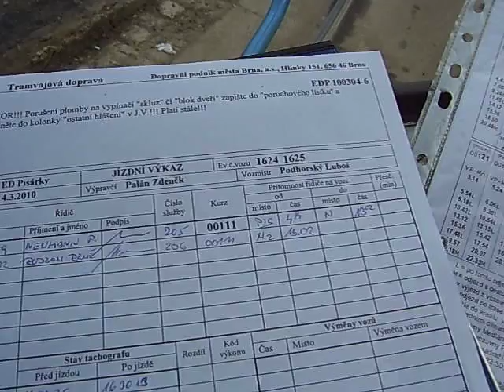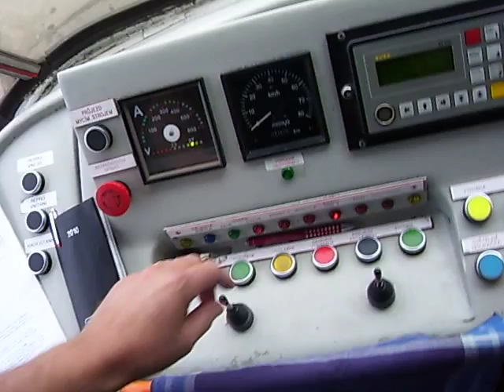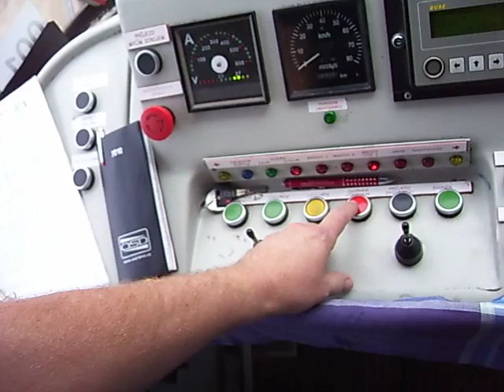Tram T3G 1624-1625_Kuriozita s dveřima..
To je "mazec"..Svoje 1.dveře zavřeš a další dveře soupravy, které jsou před zastavením navolené od cestujících se ti nečekaně otevřou a zavřou, podle toho jak dlouho podržíš to tlačítko zavírání ! Vypadá to jako sranda,ale kdyby někdo ze dveří vypadl nebo se těma dveřima sevřel, tak by z toho byl malér zase jenom pro řidiče. Naštěstí stačilo vědět, že se musí tlačítko zmáčknout velice krátce a dveře jen trošku zacvičí. Večer jsem jim to ve vozovně názorně ukázal a předal k opravě..bude to nemalý oříšek, stejně jako bylo zase předčasné zavírání dveří soupravy, které již odstranili.